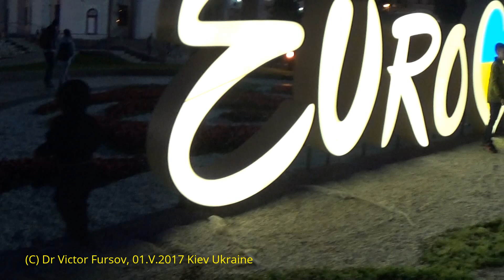EUROVISION-2017: Вечерний Майдан Незалежности в Киеве, Украина, Square of Independence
ЕВРОВИДЕНИЕ-2017: Огни Вечернего Киева и Эмблема Евровидения на майдане Незалежности, или Площади независимости, в Киеве, столиц Украины.

Do you like my Video and appreciate my efforts?

If you want to learn English language with me, or Biology in English (private lessons in Kiev or via SKYPE):
Если хотите научиться разговорному английском языку вместе со мной, или изучать биологию на английском языке,
то я помогу Вам реализовать Вашу МЕЧТУ!

Это это мои контакты (частные уроки или СКАЙП):
My SKYPE: zemi_san

VIDEO WAS UPLOADED:  30.April.2017  Kiev, Kyiv, the capital of UKRAINE.
ВИДЕО ЗАГРУЖЕНО:     30.April.2017  Киев, столица Украины

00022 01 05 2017 Kiev Ukraine Eurovision Maidan Independence Майдан Незалежности 113

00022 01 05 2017 Kiev Ukraine Eurovision Maidan Independence Майдан Незалежности 113

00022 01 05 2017 Kiev Ukraine Eurovision Maidan Independence Майдан Незалежности 113